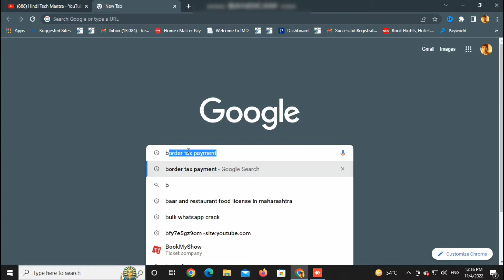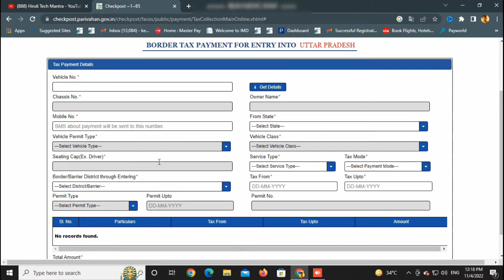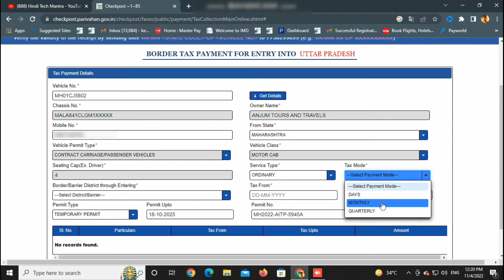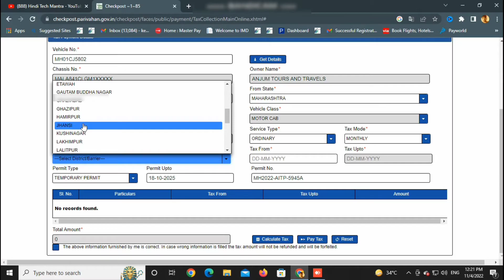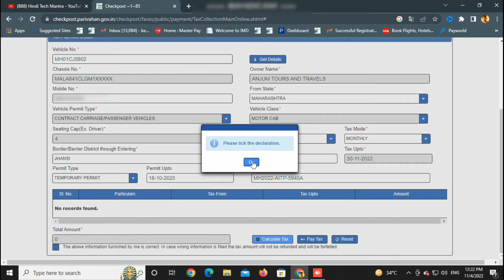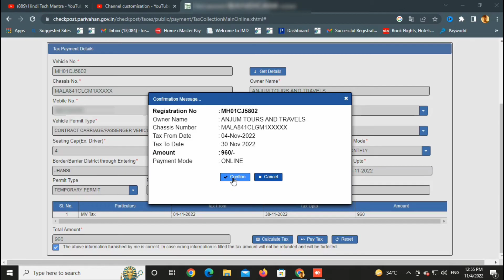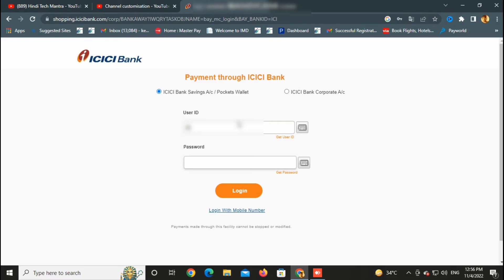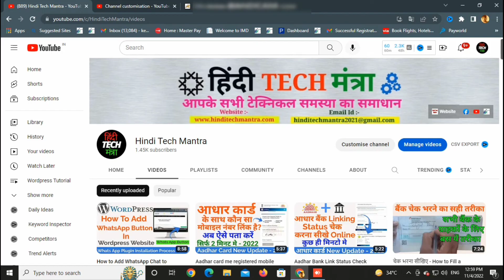How to Pay your Border Tax Online Process 2022 || RTO check Post Tax Kaise Bhare Online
How to Pay your Border Tax Online Process 2022 | RTO check Post Tax Kaise Bhare Online | Border Tax Bharna Sikhe | Border Tax Payment | Checkpost Tax Payment Process 2022 |

नमस्कार दोस्तों हिंदी TECH मंत्रा चैनल में आप का स्वागत है, दोस्तों हमने इस वीडियो में  बॉर्डर टैक्स payment कैसे करते है उसके बारे मे बताया है, किसी भी स्टेट का border टैक्स कैसे भरते है जानने के लिए वीडियो को पूरा देखिएगा, हमने इस वीडियो मे पूरी जानकारी देने की कोशिश किया है, जानकारी कैसी लगी कमेंट बॉक्स में ज़रूर बताये और अगर कुछ हम कवर नहीं कर पाए है तो वो भी कमेंट करके ज़रूर बताइये अगले वीडियो में कुछ और अच्छा करने की कोशिश करेंगे, और हमारा हौसला बढ़ाने के लिए लाइक और सब्सक्राइब  ज़रूर कीजियेगा, और जानकारी अच्छी लगी हो तो दोस्तों के साथ शेयर करना मत भूलियेगा
धन्यवाद।

Your Query:-
rto check post-tax
border tax
border tax online payment
how to pay border tax online
check post tax payment
how to pay online one day border tax
border tax payment
check post tax
rto tax online payment
कॉमर्शियल वाहन का रोड टैक्स कैसे भर
check post tax payment pending
border tax pay online proses 2022
how to pay tax online
how to pay check post tax online
checkpost tax online
up border tax online payment
transport tv news
how to pay road tax online for commercial vehicle
road tax online
gujrat tax online payment
how to payment border tax
vehicle tax
road tax
rajasthan road tax kaise bhare
check post
online tax payment
how to pay border tax online#hinditekmantra
up border tax online payment#hinditekmantra tax online
checkpost tax online
border tax kaise bhare
border tax online payment 2022
mp border tax
other state entry tax
other state tax online
border tax haryana
border tax punjab
border tax kaise bharein
border tax uttarakhand
checkpost taxonline
Hindi Tech Mantra
how to pay road tax online
road tax online payment
online road tax,online road tax payment
हिंदी tech मंत्रा
Hindi Tech Mantra
Hindi Tek Mantra